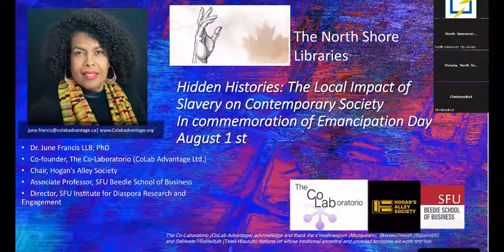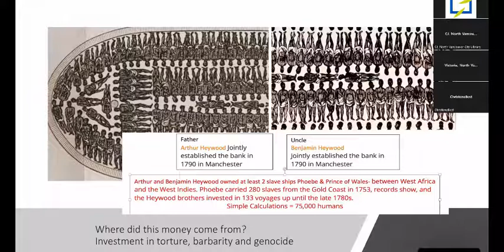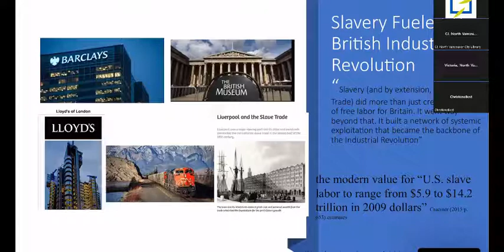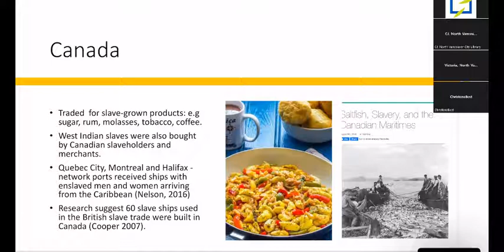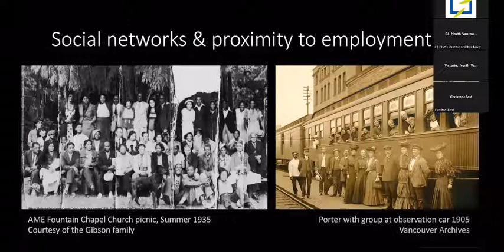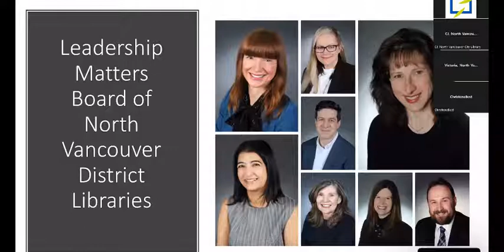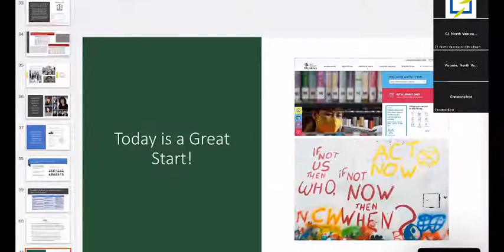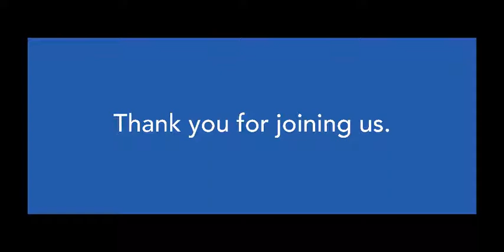Hidden Histories: The Local Impact of Slavery on Contemporary Society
In February 2022, a North Shore News article, “North Vancouver built on profits from the slave trade, founding family says,” told the story of how the “early settlement of the North Shore, its continued development, and the formation of the City of North Vancouver as we know it today all flow from a family fortune amassed in the transatlantic slave trade.”

In this session, SFU Associate Professor Dr. June Francis will explore how public and private institutions and corporations continue to benefit from the role they played in transforming Black labour (through enslavement), imperial expansion, and colonial dispossession into intergenerational wealth and privilege. Dr. Francis will address why racist practices and racial inequality persist despite generations of Black resistance, the enactment of civil rights, anti-racism laws, and declarations, and a range of public and private responses.

This session will also examine the role of redress, reparations, and other reparative approaches, including examples from the City of Vancouver’s reparations for Hogan’s Alley. We will discuss what libraries can do as curators of knowledge, and what individuals can do to create inclusive and equitable societies in which we can all thrive. Black contributions have been hidden in Canadian history. We all have important roles to play in correcting these injustices.

We hope you can join us for this inspiring and illuminating event in anticipation of Aug. 1, Emancipation Day, which marks the day in 1834 that the Slavery Abolition Act of 1833 came into effect in Canada.

This presentation is a collaboration between North Vancouver City Library, North Vancouver District Library, and West Vancouver Memorial Library.